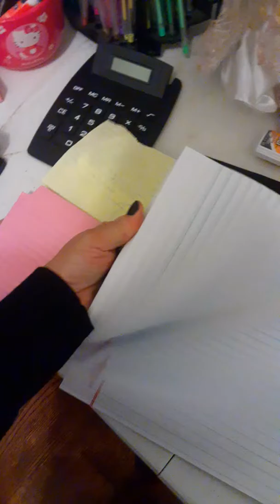My office tour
Where the magic happens my home business Angel's of Advocacy Group and podcast room